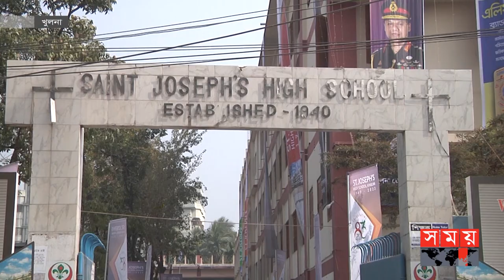সেন্ট জোসেফ্স উচ্চ বিদ্যালয়ের ৮৩ বছর পূর্তি উপলক্ষে পুনর্মিলনী উৎসব | SM Shafiuddin Ahmed | Khulna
খুলনার ঐতিহ্যবাহী সেন্ট জোসেফ্স উচ্চ বিদ্যালয়ের ৮৩ বছর পূর্তি উপলক্ষ্যে আয়োজন করা হয়েছে পুনর্মিলনী উৎসব। উৎসবে যোগ দিতে স্কুলের বর্তমান ও প্রাক্তন শিক্ষার্থী ও শিক্ষকরা শুক্রবার সকালে মিলিত হন বিদ্যালয় প্রাঙ্গণে। বর্ণাঢ্য শোভাযাত্রার মধ্যদিয়ে দিনব্যাপী নানা আয়োজনের আনুষ্ঠানিকতা শুরু হয়। এরপর বেলুন উড়িয়ে ও কেক কেটে এ আয়োজনের আনুষ্ঠানিক উদ্বোধন করেন সেন্ট জোসেফ্স উচ্চ বিদ্যালয় প্রাক্তন শিক্ষার্থী ও সেনাবাহিনী প্রধান জেনারেল এস এম শফিউদ্দিন আহমেদ

Somoy TV: t.ly/Se1z
Somoy TV Bulletin: t.ly/iqIq
Somoy Entertainment: t.ly/3dWC
Somoy Sports: t.ly/iASp
SOMOY TV ISLAMIC: t.ly/zU6a

Somoynews.tv: t.ly/Y7ab
খেলার সময়: t.ly/xJ5H
সময়ের গল্প: t.ly/EW3M
এ সময়ের বাণিজ্য : t.ly/m3ir

Groups:
Somoy TV (Official)✅: t.ly/ajiO
Somoy Entertainment✅: t.ly/8CLh
Somoy Business✅: t.ly/4xaJ